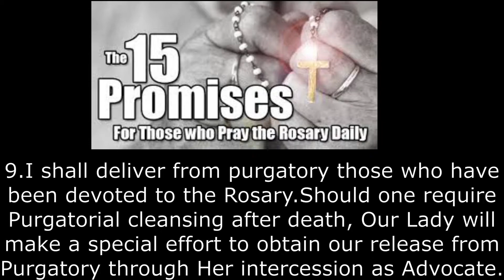What is Purgatory?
Discussing Purgatory its place with regards to Heaven and Hell. What is Purgatory? Is it real? How to get in and how to get out of purgatory.